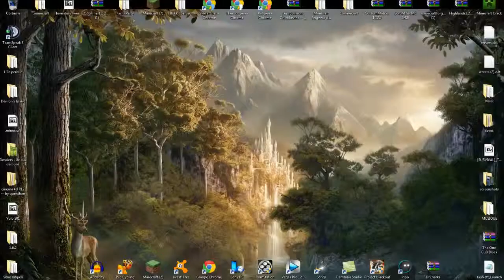Le point vosgien #1 : Janvier 2014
Bonjour tout le monde et petit point sur les infos de ma chaine, et autres information utiles .